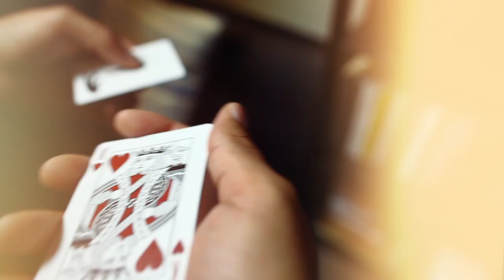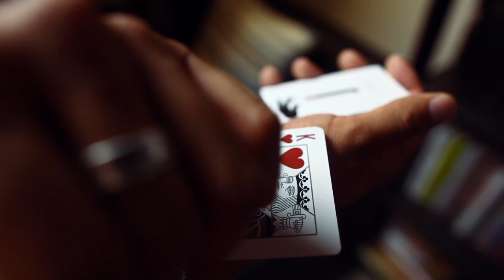Entrapment by Eric Jones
Eric Jones proves he's a master of more than coins with this pair of transpositions, accomplished with nothing more than sleight of hand... and style.

In Entrapment, a card is chosen by a spectator and placed in a card box. A second card is selected and displayed at the top of the deck. With a just a flick of the wrist the cards instantly change places - right in front of their eyes.

Add some finesse to your magic, from the Master of the Refined himself.